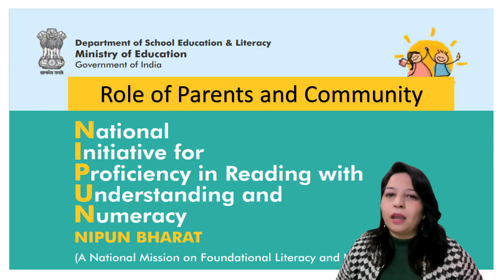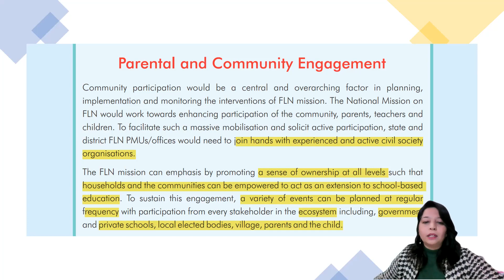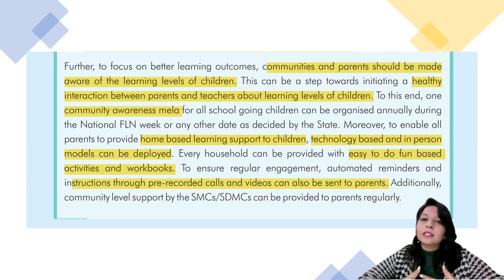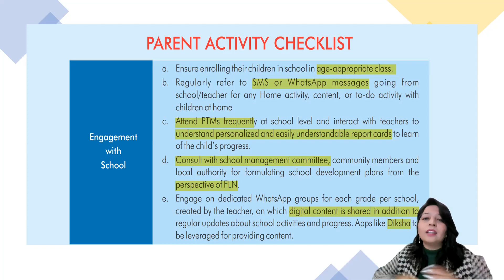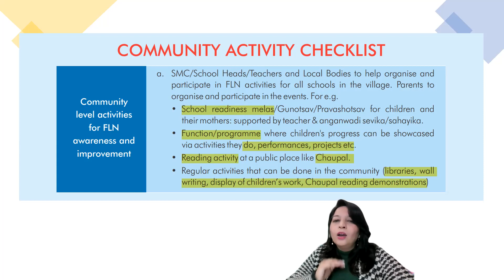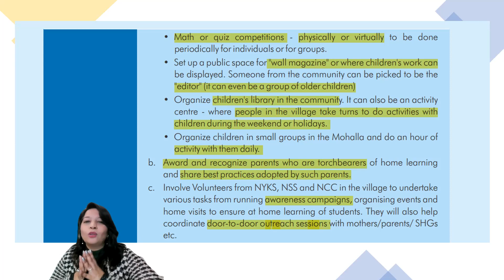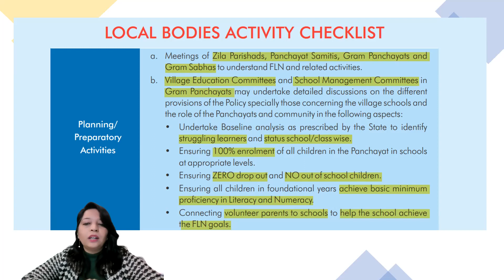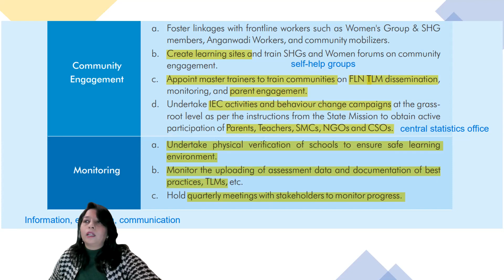Decoding NIPUN Bharat - Role of Parents, Community and Local bodies